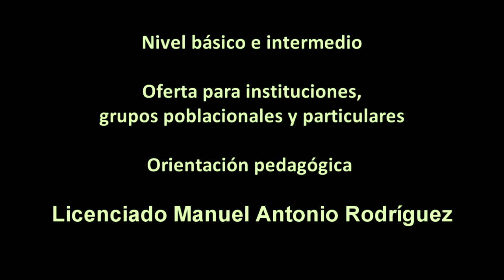Guía básica para el solfeo entonado, Ii parte, Bogotá, 2022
Imágenes de la oferta del curso piano funcional y canto popular. Curso teórico práctico: Ejecución de la guitarra funcional y canto popular, aplicada a músicas populares colombianas, latinoamericanas y del Caribe. Nivel básico e intermedio. Curso teórico práctico: Técnicas y ensamble de la percusión popular y tradicional afrolatina “Salsa”. (Congas, timbal, bongó, claves, güiro, maracas y campana). Curso teórico práctico: Fundamentos del teclado funcional y canto vocal, aplicados a músicas populares colombianas y latinoamericanas. Nivel básico e intermedio. Curso teórico práctico: Técnicas y ensamble de la percusión popular y tradicional del Caribe colombiano. Curso teórico práctico: Técnicas pianísticas aplicadas a la ejecución de tumbaos o montunos en la llamada música “Salsa”. Nivel intermedio. Curso teórico práctico: Lecto-Escritura musical sistematizada, aplicada a contextos prácticos de músicas populares colombianas y latinoamericanas. Curso teórico práctico: Técnicas de arreglos para orquesta y formatos instrumentales de música popular. Curso teórico práctico: Fundamentos del lenguaje musical aplicados a contextos prácticos. Curso teórico práctico: Apreciación musical enfocada en los sistemas sonoros populares y tradicionales colombianos. Dirección de orquestas tropicales y ensambles alternativos de músicas tradicionales y populares Perfil profesional del Docente: Licenciado en pedagogía musical de la Universidad Pedagógica Nacional de Bogotá y licenciado en Ciencias de la Educación con especialidad en Lenguas Modernas de la Universidad de la Salle. Cursó estudios musicales en el conservatorio Nacional de música de la Universidad Nacional de Colombia, academia folclórica distrital Luís A. Calvo, Orquesta sinfónica juvenil de Colombia y clases particulares con grandes maestros. Se ha desempeñado como docente universitario en el campo de la música desde el año 1990. Universidad Jorge Tadeo Lozano, Pontificia Universidad Javeriana, Universidad Piloto de Colombia, Universidad Central, Universidad Santo Tomás y como instructor musical en el Servicio Nacional de Aprendizaje SENA. Investigador de la cultura musical latinoamericana y del Caribe con énfasis en las músicas tradicionales y populares colombianas. Músico profesional, arreglista, conferencista, productor musical, tallerista, comunicador social de programas musicales, gestor cultural, compositor, ejecutante de percusión, piano, bajo, guitarra y voz, asesor del diseño pedagógico del plan nacional de músicas para la convivencia del Ministerio de Cultura, escritor de artículos para diferentes periódicos y revistas en el país. Ha integrado reconocidas agrupaciones musicales colombianas, igualmente, ha dirigido orquestas y ensambles universitarios e institucionales, además, ha realizado arreglos y producciones discográficas para destacados artistas. Tiene experiencia en los campos del diseño curricular de programas de formación musical y orientaciones en la práctica pedagógica musical. Actualmente, ofrece y orienta cursos de formación musical en la modalidad presencial y virtual